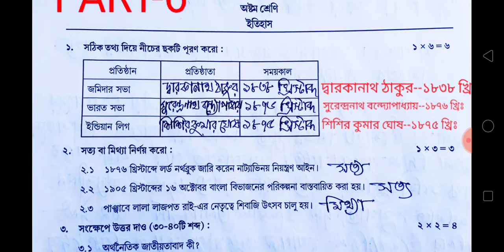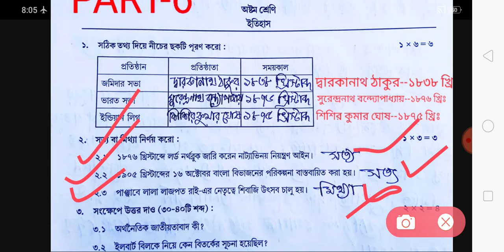Class 8 History Part 6(September)2021/Model Activity Task /Class VIII History /Part-6/Activity Task